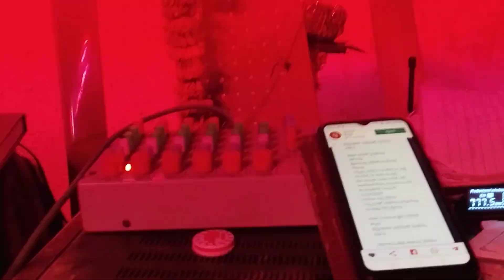ಕೆಂದೂರ ತಾಂಡದಲ್ಲಿ ಸಿದ್ಧಾರೂಢ ಹಲಕುರ್ಕಿ ಅವರ ಅಭಿನಯ ಸೂಪರ್ ಸಂಗೀತ ಶಬ್ಬೀರ್ ಬಾದಾಮಿ.-9008626900